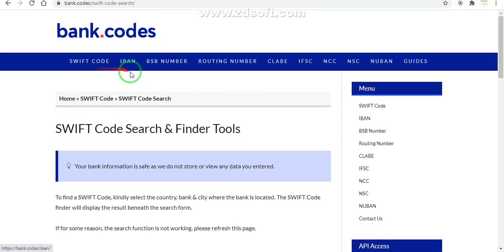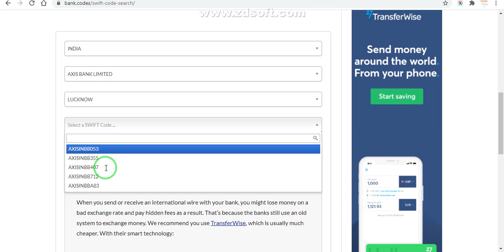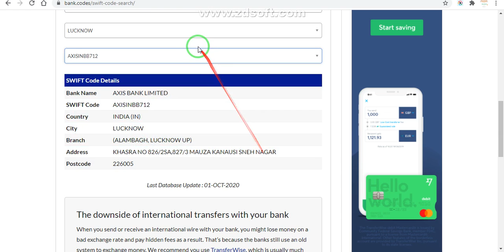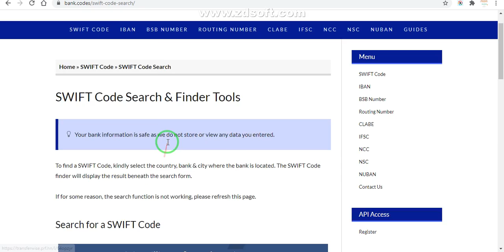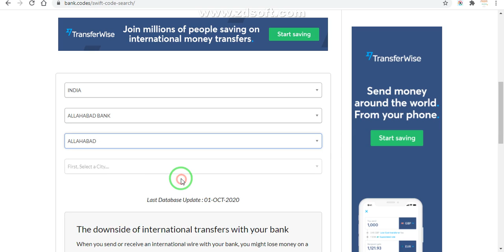How to find swift code of any bank | How to find swift code of your bank account